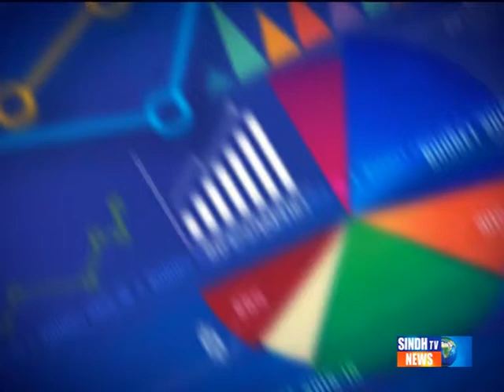Budget Transmission Fayaz Naich, Majeed Aziz 27th june 2015